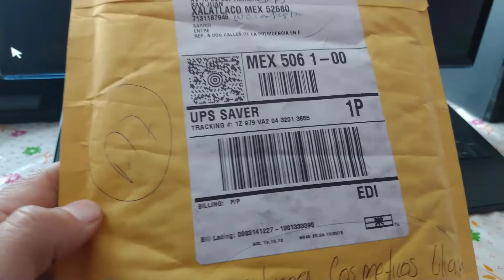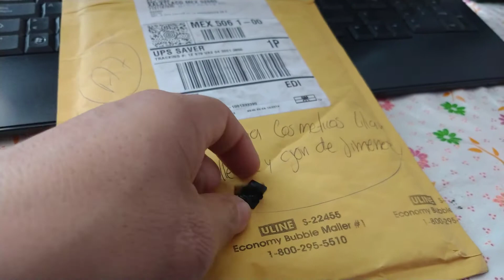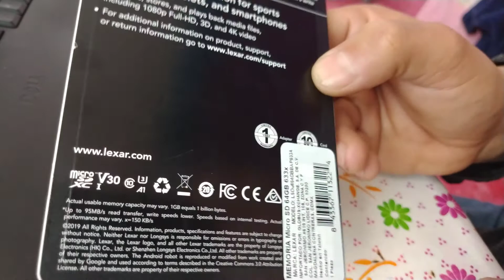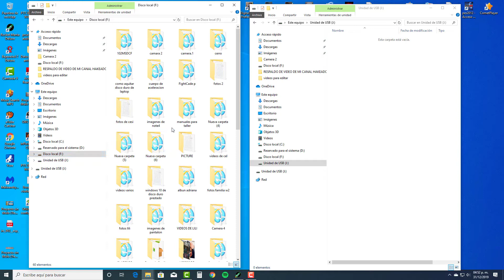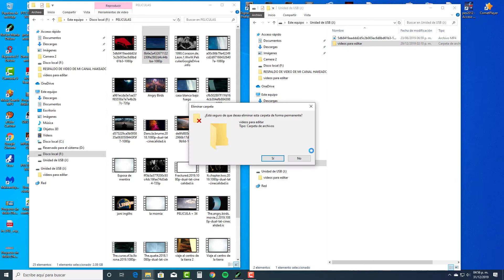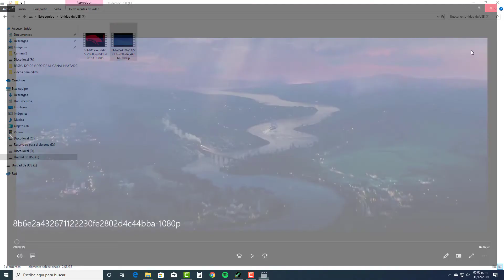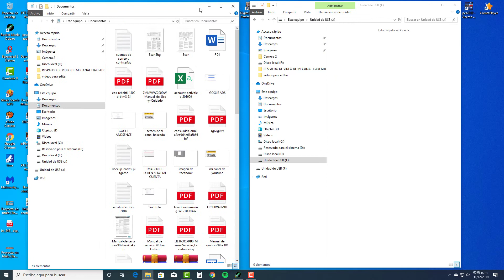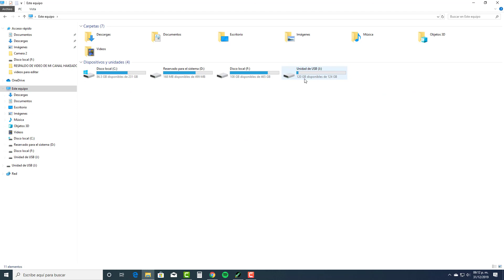Memoria lexar de 64 gegas unboxing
hola que tal amigos de youtube en este momento les traigo un unboxing de la memoria microsd lexar